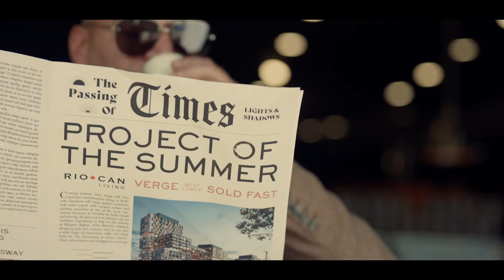Verge Phase 2 Teaser 4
Welcome to Verge, an exciting RioCan Living condominium community in Etobicoke where connections, conveniences and indulgences converge to create endless opportunities. At Verge you’ll find expertly curated, modern condominium suites paired with a range of convenient indoor and outdoor amenities, in one of the Greater Toronto Area’s most convenient connection hubs.

Discover full project details and register for True First VIP Platinum Access